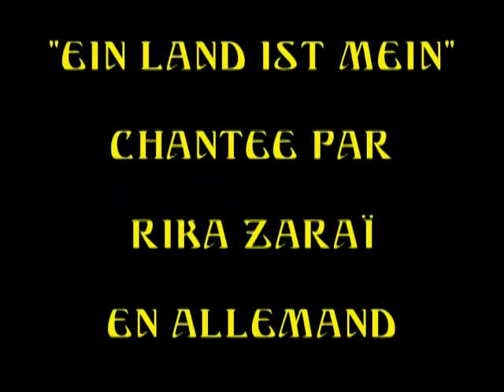RIKA ZARAÏ EIN LAND IST MEIN.mpg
"Ein land ist mein" est la chanson d'EXODUS interprétée ici par Rika ZARAÏ. Bonne écoute Roger.